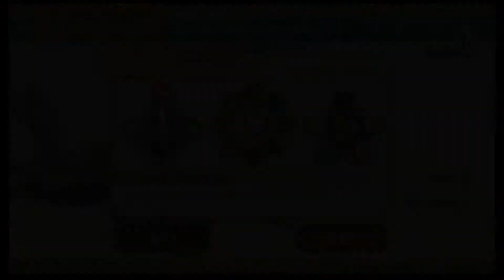The Legend of Zelda: Skyward Sword - Part 65: Sparrot's Crystal Ball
Link helps the fortune teller Sparrot replace his broken crystal ball.